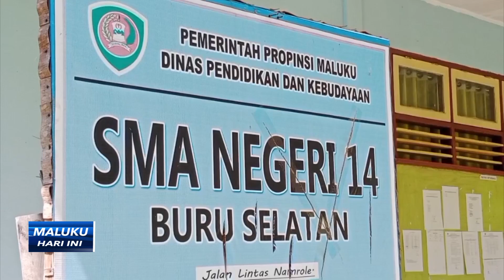MASYARAKAT MINTA PEMDA TUNJANG PENDIDIKAN - MHI (29/4/2023)